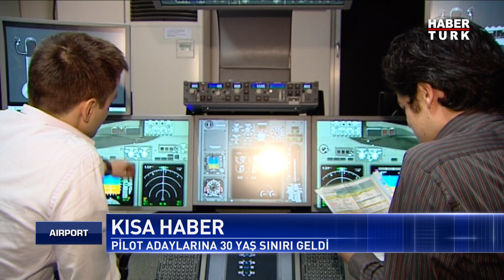THY'de Kimler Pilot Olabiliyor?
Pilot adayı başvurularına 30 yaş sınırı getirildi. Milli Muharip Uçak’ın mock-up’ı Paris’te ilk kez görücüye çıkıyor. Boeing 777X’in gökyüzüyle buluşması, motor sorunu nedeniyle ertelendi… İşte havacılıktan en güncel haberler...